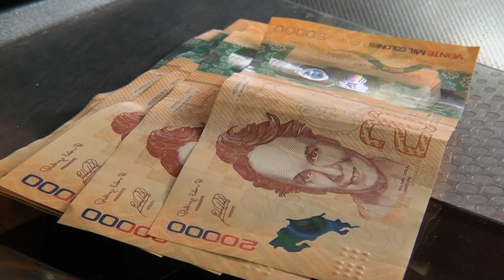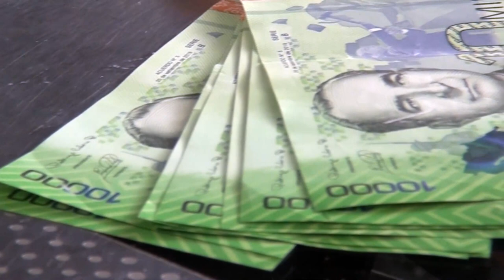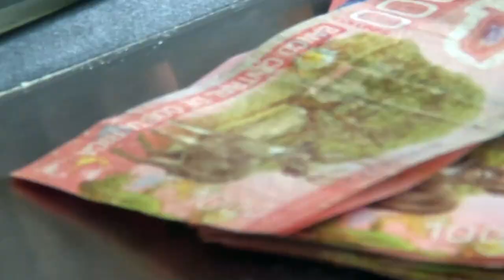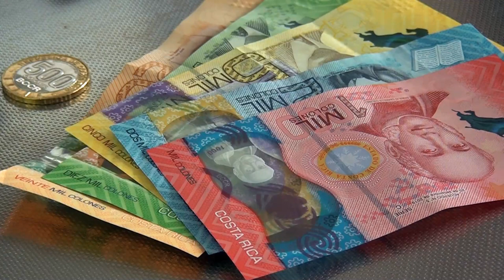Ministerio de Trabajo registra 176 consultas por nuevo aumento salarial en sector privado